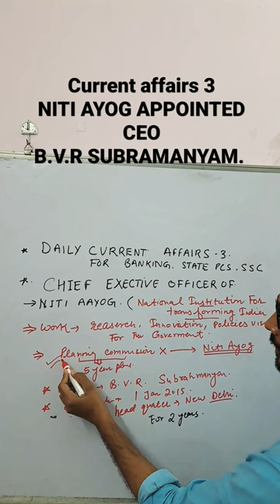DAILY CURRENT AFFAIRS, NITI AYOG APPOINTED CEO B.V.R SUBRAMANYAM